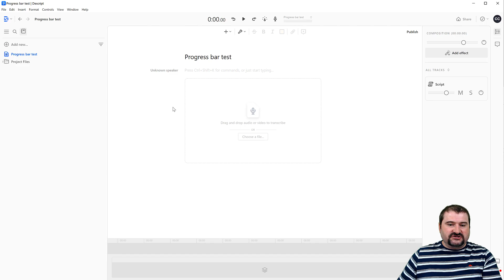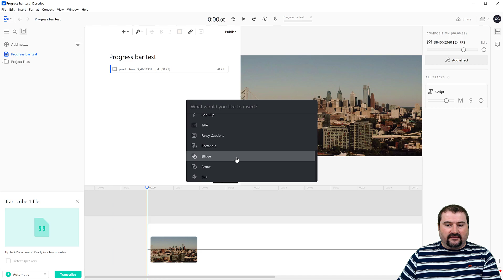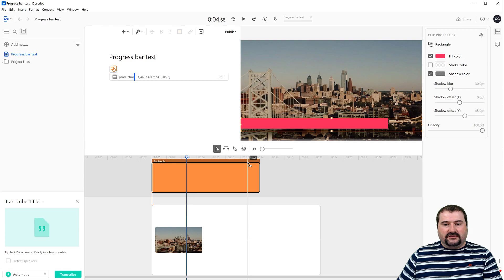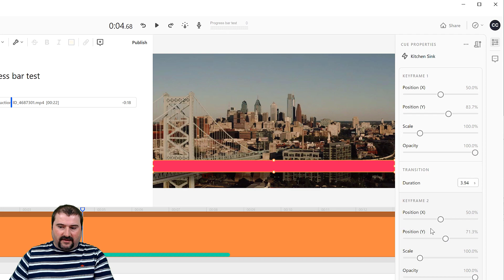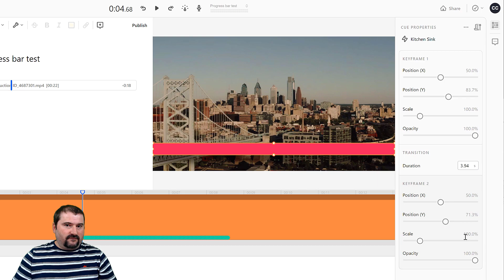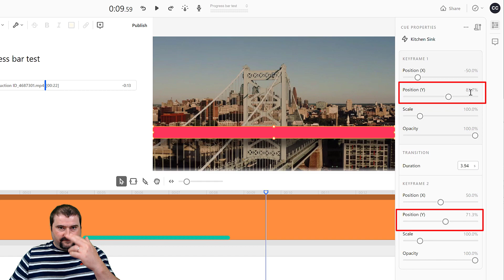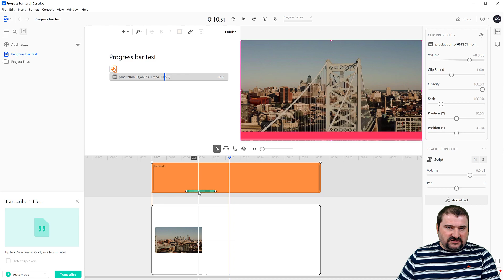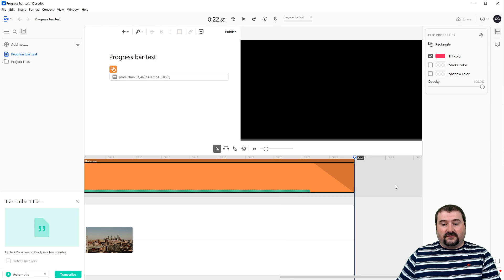How to create an animated progress bar in Descript.com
How to create animations and progress bars in Descript using Cues. The new video editing functions in Descript include something called 'cues'. Try Descript now

Cues in Descript allow you to perform basic animations and transitions on clips and some objects, quite easily. Cues allow you to change the position and the size of clips and objects across time, between two keyframes.

In this video we create an animated progress bar, which is a rectangle that moves across the screen to simulate a progress bar across the bottom. Learn how to create basic animations in Descript using Cues in the composition tracks.

Descript can be quite buggy and they also update it quite often. I am sure that the Cues functionality was also intended to work in the Sequences, but at the time of recording, it doesn't work in sequences, only in compositions. The sequence cue dialog does not show any of these animations available, for some reason.

I am using Descript 17.1.1 in this video. Hopefully, future versions will address that bug.

Chapters:
00:00 Introduction
01:15 Creating the bar element
02:28 Animating the rectangle
07:50 Changing other properties
08:11 Changing the duration of the animation
09:30 Creating a fade out transition
10:30 Closing remarks